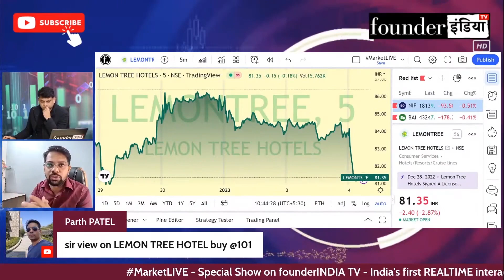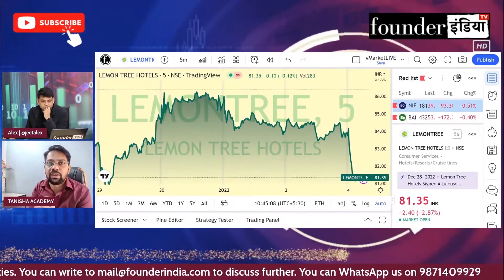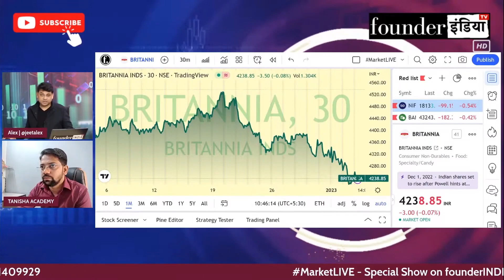Lemon Tree Hotels Ltd के शेयर में क्या करें? Expert Opinion by Nitilesh Pawaskar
जानिए Stock Market Expert Nitilesh Pawaskar की राय |

Analysis of: Lemon Tree Hotels Ltd

Shows on lemontree lemontreehotels lemontreehotelsltd StockMarket equity trading investment commodity personalfinance reviews marketanalysis startups nifty sensex and much more.